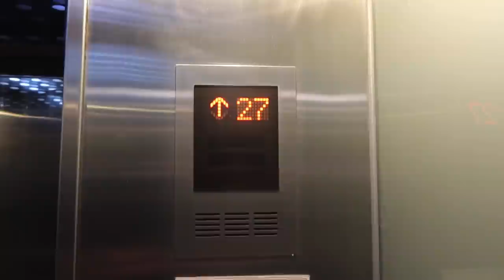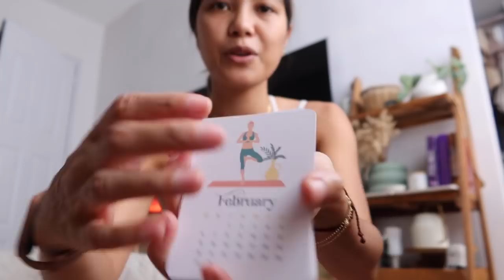VIP DIAMOND SHOPPING AT B.O.G + BARKLEY'S VET VISIT + UNBOXING NEW HERMES ORAN (VLOG) | PHILIPPINES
Drop by the BOG store at the 3/f Robinson's Magnolia, Quezon City.

3. Designer on Board (not fully operational atm)